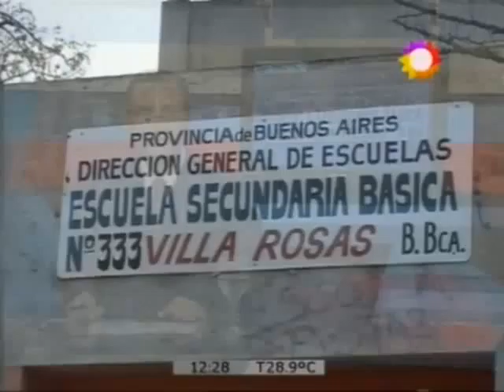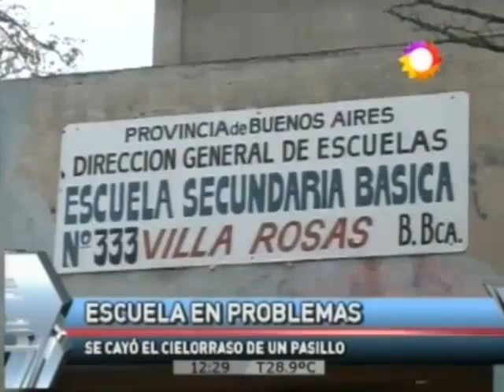LB24 Escuela en problemas CANAL 7